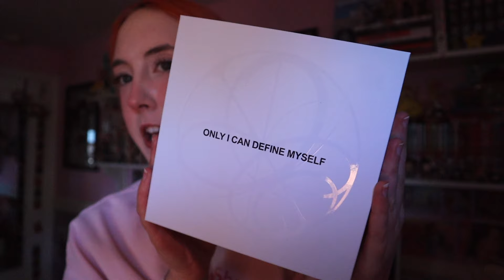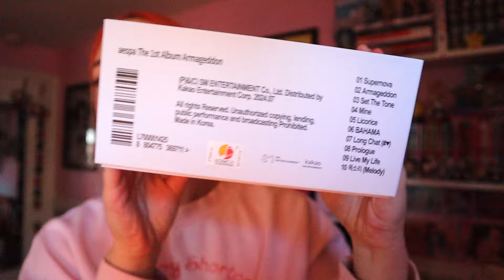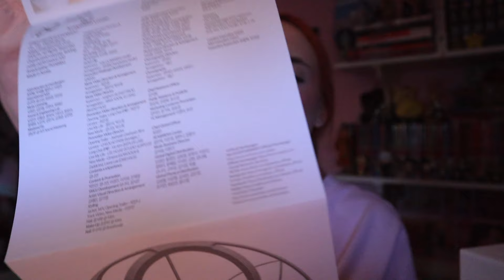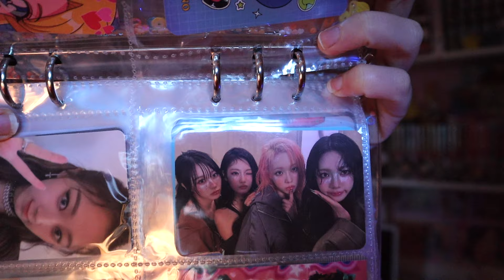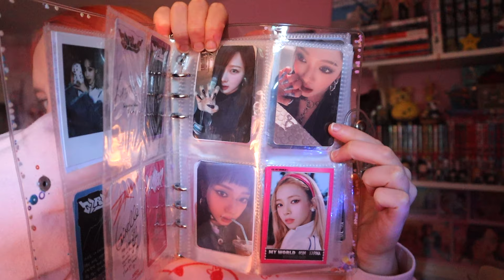AESPA ARMAGEDDON CDP UNBOXING (omg)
Daystar SOSO

MOOD: chewing gum so my jaw hurts

(0--0)

hai. im julia rose hopkins. yes. rose is my middle name. i am called the memekween because i know my memez and am not afraid to educate you. my hobbies are N/A. instead of concealing my personality, i decided to broadcast it on the internet!!! who doesn't love a recluse who films themselves doing nothing! on my channel i do whatever i want. vlogs, gaming, idk like im not tryna give away ideas here. i also love cats. like a lot. this is cringe bye